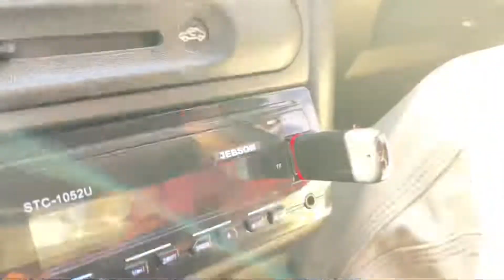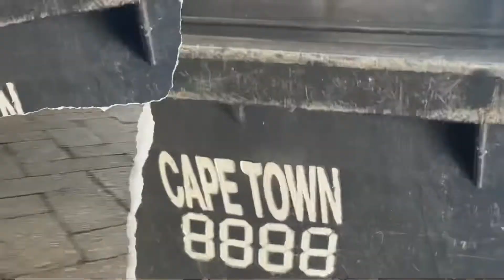Skating in the CBD will never die | with Quade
Quade been going through it, nursing a broken arm and a crazy life so we decided to just test the water abietjie and see what his got. And his got it

The music in the background is actually a piece Quade made up on the spot, what a legend